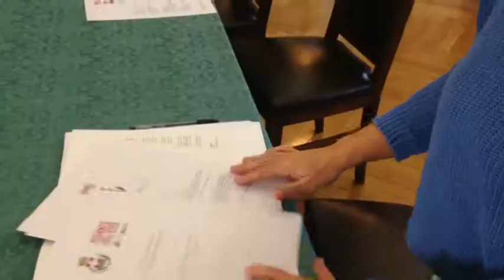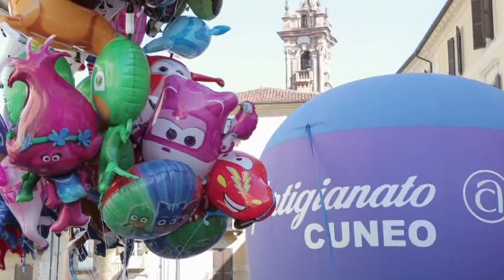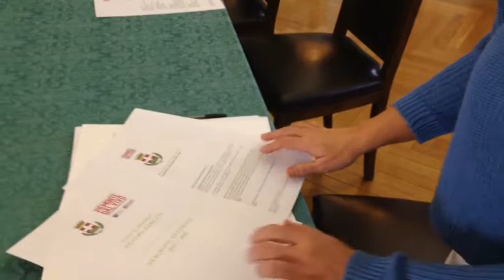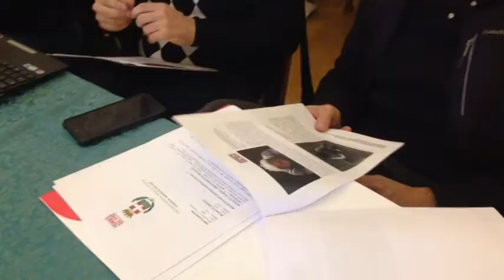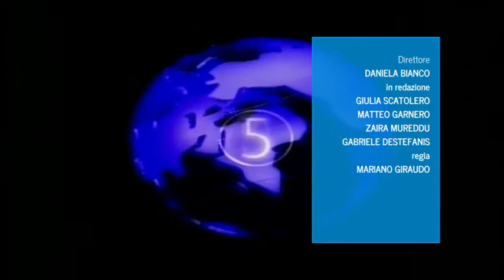TELEGIORNALE 13 OTTOBRE